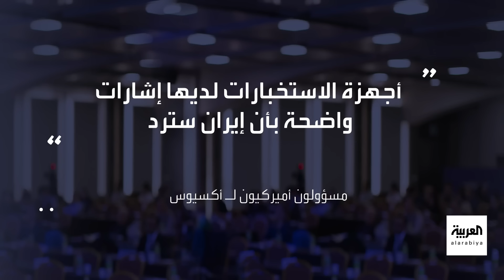مفاجآت عن اغتيال إسماعيل هنية في عقر دار الحرس الثوري الإيراني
معلومات جديدة على لسان 7 مسؤولين عن طريقة تنفيذ عملية اغتيال إسماعيل هنية في عقر دار الحرس الثوري الإيراني
لمعرفة أحدث المستجدات.. عبر البث المباشر من هنا 👇
وبإمكانكم متابعة العربية على منصات التواصل